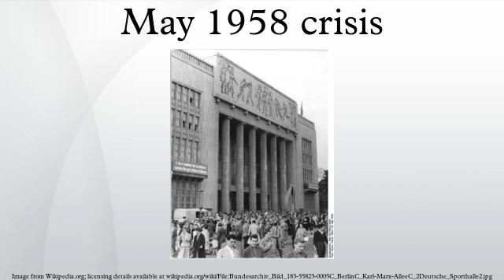May 1958 crisis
The May 1958 crisis was a political crisis in France during the turmoil of the Algerian War of Independence which led to the return of Charles de Gaulle to political responsibilities after a twelve-year absence. It started as a coup attempt led at Algiers on 13 May 1958 by a coalition headed by Algiers deputy and reserve airborne officer Pierre Lagaillarde, French Generals Raoul Salan, Edmond Jouhaud, Jean Gracieux, and Jacques Massu, and by Admiral Philippe Auboyneau, commander of the Mediterranean fleet. The putsch was supported by former Algerian Governor General Jacques Soustelle and his activist allies.
Carried out in the context of the Algerian War, the putsch had as its aim to oppose the new formation of Pierre Pflimlin's government and to impose a change of policies in favor of the right-wing partisans of French Algeria. The crisis marked the return of Charles de Gaulle to political affairs after a decade of absence, and set in motion the events which would lead to the establishment of the Fifth Republic.